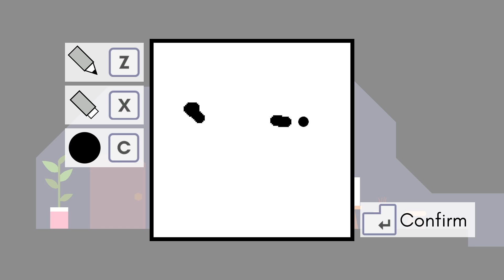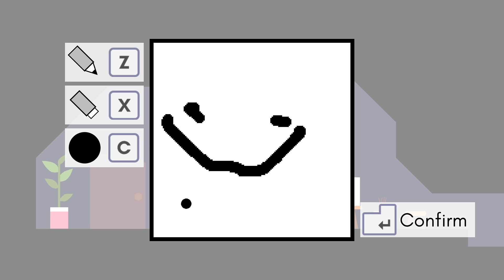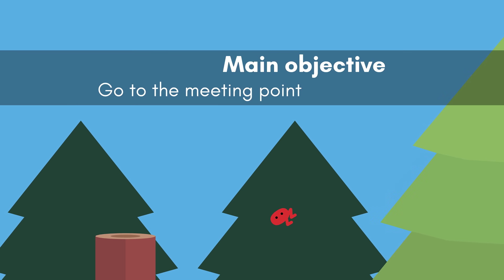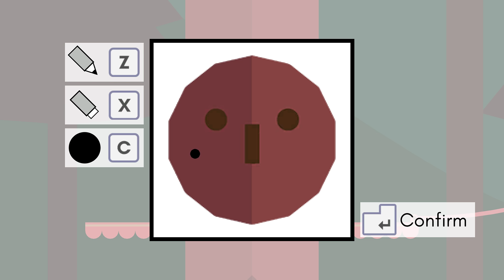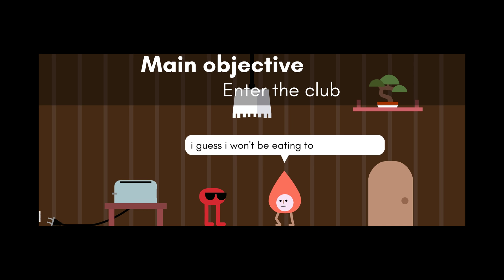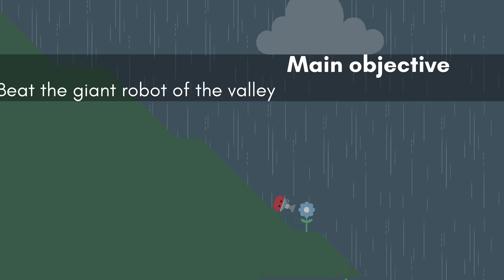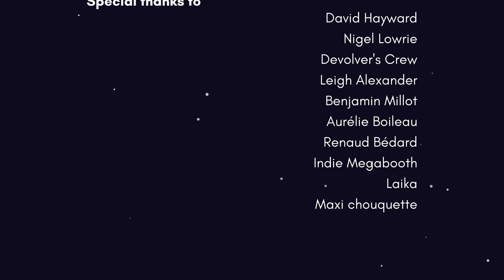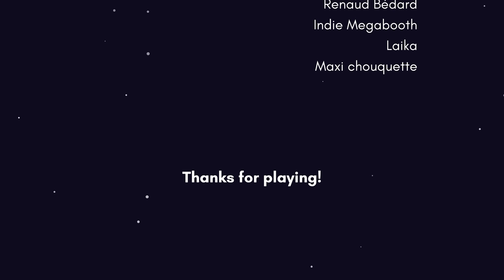[Tomato] Pikuniku : 'The Beast' escapes his containment - kicks everything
Tomato plays Pikuniku!
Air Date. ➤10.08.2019